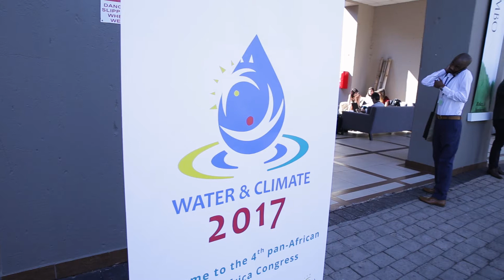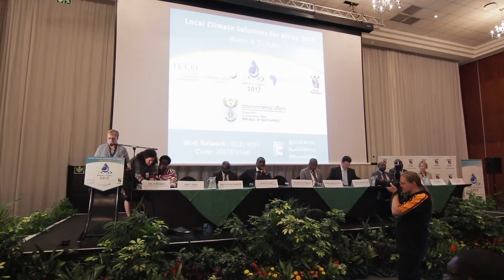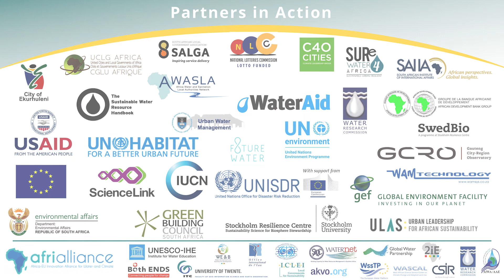Local Climate Solutions for Africa 2017 Water & Climate Congress Highlights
See highlights from the 4th Pan-African Local Climate Solutions for Africa: Water & Climate Congress.